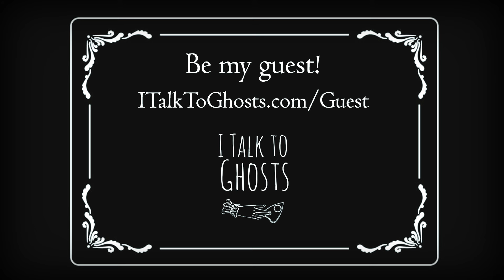Date Night Scares!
There are so many ways a first date can go right... or horribly wrong. One of factors we don't really anticipate is that a GHOST could crash your evening! Hear stories of just that - paranormal events that made a date anything but normal.

Then join Jennifer for a special spirit reading for her guest Val. (Valeria, thank you for your time and enjoy!) AND, if you are interested in checking out Val's spooky yummy baked goods that she mentioned,

But don't forget to also join Jennifer at the seance table for a Message from the Spirits for someone listening to the podcast. (You're here! This message could be a spirit connection for you!)

Join the private Facebook group for more ghost stories and mingle with Jennifer

Book a spirit reading, guidance reading, or energy healing session with Jennifer

Sign up for a chance to be a guest on the podcast and record a spirit reading with Jennifer